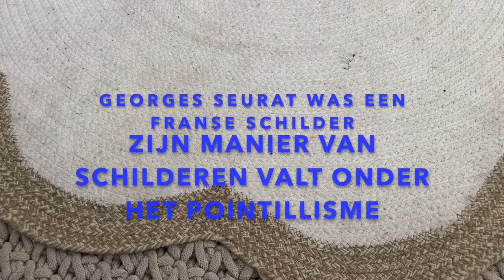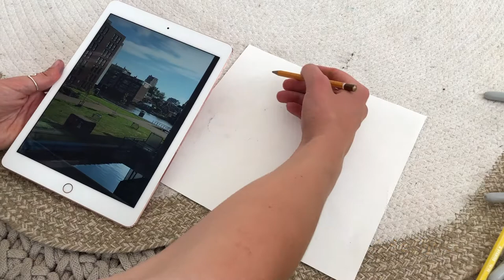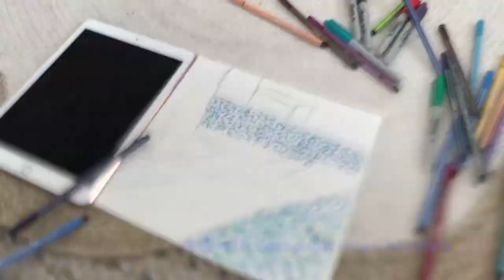Opdracht: Stippelen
Mister Motley is een magazine over beeldende kunst dat kunst en leven aan elkaar knoopt. Sinds kort is Noordje een leuke samenwerking aangegaan met Claire, stagiaire bij Mister Motley. Zij deelt met ons een serie opdrachten voor kinderen, sommigen volgens Noordjes visie: zien, doen en laten zien! Waarbij ze inspiratie gebruikte van voorbeelden uit de beeldende kunst. Probeer er eens eentje uit!